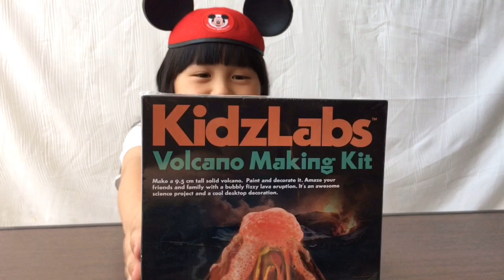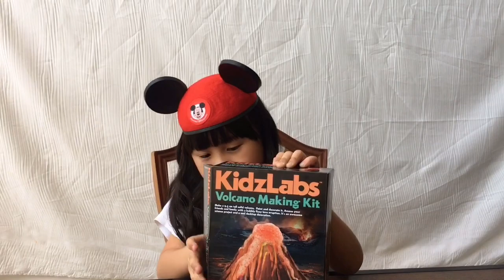EXPERIMENT VOLCANO KIT | AURELABS #01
Hai fams!
Video pertama AURELABS nih.  Volcano making kids in the making fams.
JANGAN DI SKIP ! STAY TUNE FOR THE NEXT VIDEO!!!
We love you fams!